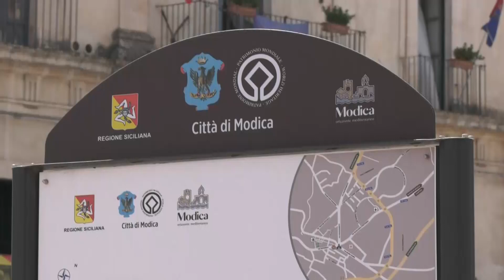MODICA - MOBILITA' SOSTENIBILE DA OGGI CENTO BIKE SHARING